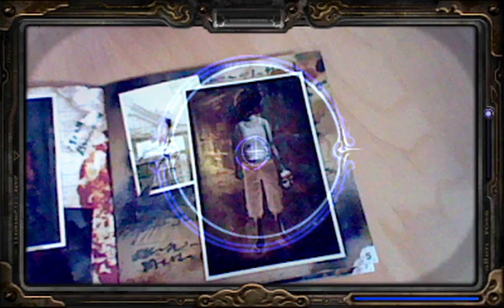Spirit Camera - Game Launch Trailer - 3DS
- The Spirit Camera™: The Cursed Memoir game invites players to experience supernatural thrills they won't soon forget, using the built-in camera functions and augmented-reality features of the Nintendo 3DS system. The game's mysterious storyline involves a girl named Maya who has been hiding in the darkness of an old house, cursed by a malevolent woman in black. To free Maya from the curse, players must use the "diary of faces" -- a 16-page AR notebook included with the game - to view ghostly images and interact with the world Maya is trapped in. The Nintendo 3DS system becomes the Camera Obscura in players' hands and is capable of revealing the supernatural and dispelling evil spirits. The lines between reality and fiction blur in this chilling horror adventure.